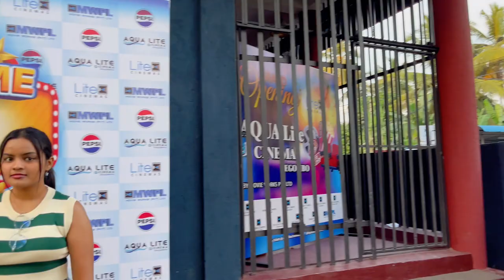ME TIME + මීගමුවේ අලුත්ම Movie Theater එක 🤑🤑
Me time after a longgg time 🤗
Annnd the New Movie Theater in NEGOMBO😍😍😍